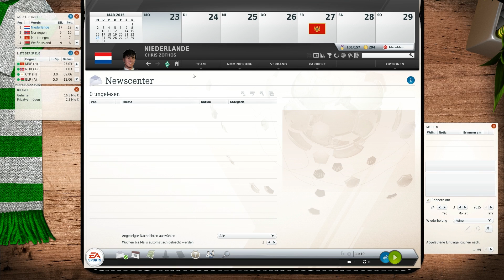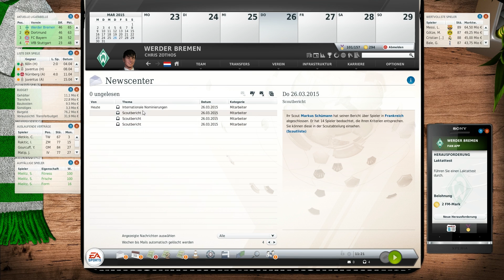Let's play Fussball Manager 13 #135 [Deutsch | FullHD | 3D Spiel] Nationalmannschaft